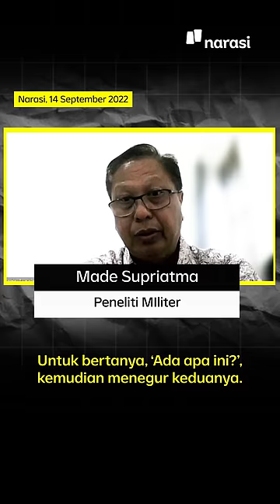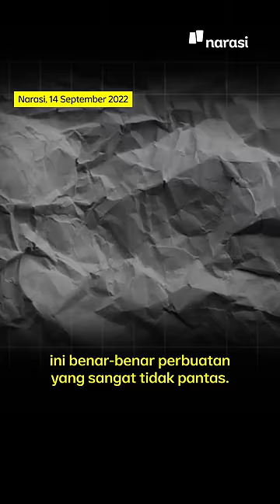Huru-Hara Dudung Pengamat Militer: "Menegaskan Sendiri Mereka adalah Gerombolan" | Narasi Daily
Dudung ngaku kalo emang berselisih sama Andika. Katanya sih perbedaan pendapat adalah hal biasa~

Menurutmu gimana nih~

| Narasi Daily

(Narasi)